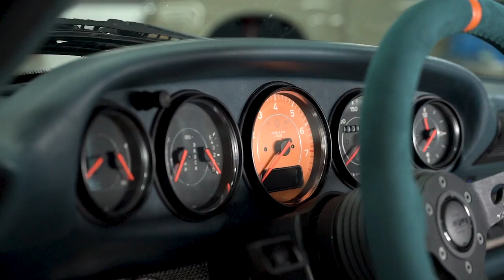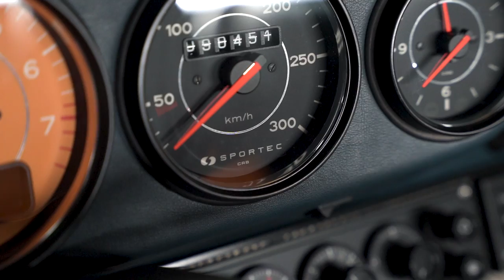SPORTEC 993 RBS | Ein ganz besonderer Restomod Innenraum mit Backdate Charakter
🇩🇪 Als wir im November des vergangenen Jahres unser Flaggschiff Ferdinand präsentiert haben, wussten wir bereits, dass wir uns nicht "nur" auf Umbauten der Modelle Porsche G-Modell & Porsche 964 zu einem F-Modell zurück beschränken würden. Daher haben wir jetzt den ersten Sportec 993 RBS in detailreicher Arbeit erschaffen. Herausgekommen ist der Klassiker von morgen, ein 993 mit komplett umgebautem Innenraum im Restomod & Backdate Style. Kombiniert mit einem komplett revidiertem Motor, neuem Fahrwerk und vielem Mehr, ist hierbei ein ganz spezielles Auto von Sportec entstanden.

Wer mehr zum Thema Retro-flitzer, pure Eleganz auf vier Rädern und Exklusivität vom höchsten Masse erfahren möchte, hier der direkte

🇬🇧 When we presented our flagship Ferdinand in November last year, we already knew that we would not "only" limit ourselves to conversions of the Porsche G-model & Porsche 964 back to an F-model. Therefore, we have now created the first Sportec 993 RBS in rich detail. The result is the classic of tomorrow, a 993 with a completely rebuilt interior in restomod & backdate style. Combined with a completely revised engine, new suspension and much more, this is a very special car from Sportec.

If you want to know more about retro Porsche, pure elegance on four wheels and exclusivity of the highest mass, here is the direct